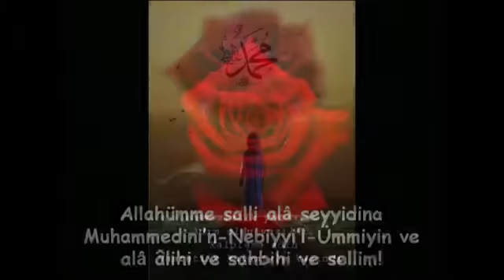ilahie mk moj ummete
Ej ummete